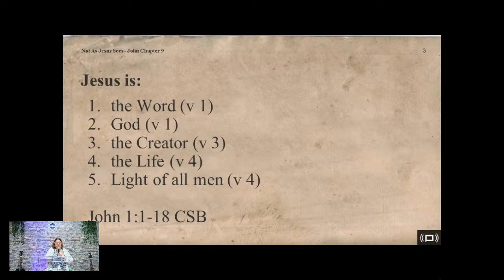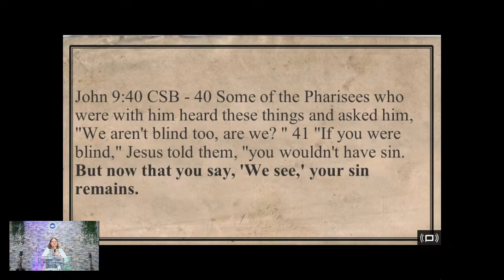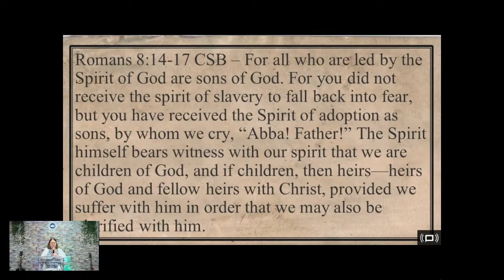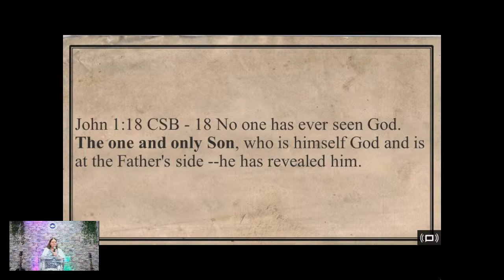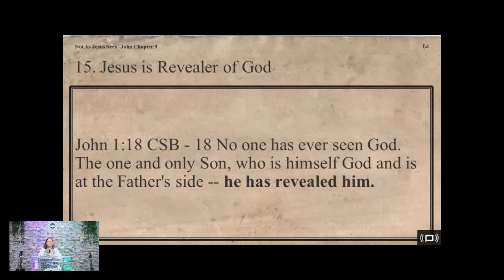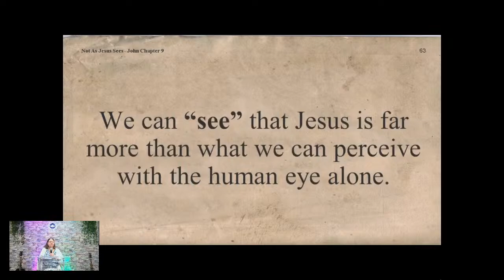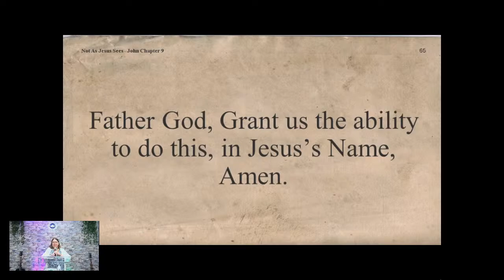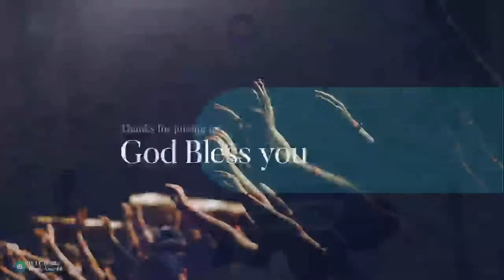Welcome to Bible Study || How should we see Jesus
ministering: Lois Fysh